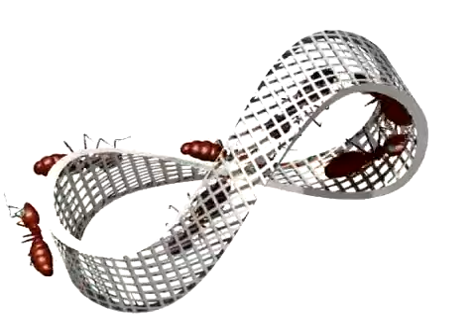Mobius Strip II Animated Movie - Durst György ajánlásával